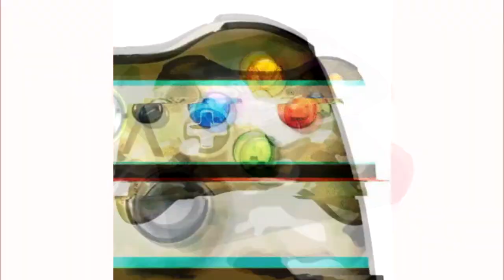Top 5 Fridays - Consoles